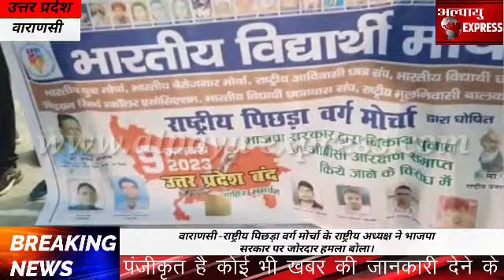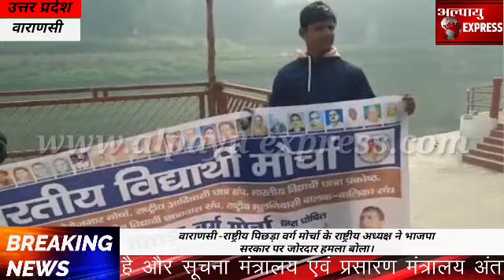वाराणसी -राष्ट्रीय पिछड़ा वर्ग मोर्चा के राष्ट्रीय अध्यक्ष ने भाजपा सरकार पर जोरदार हमला बोला।